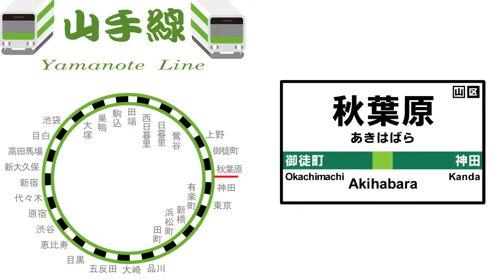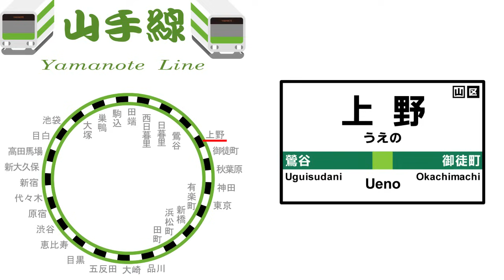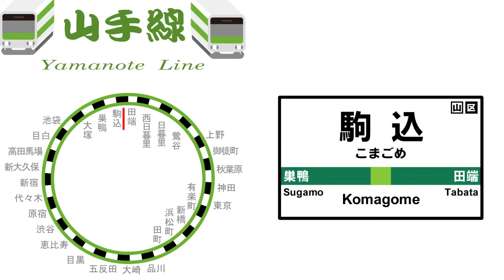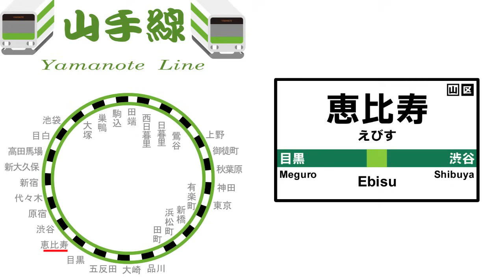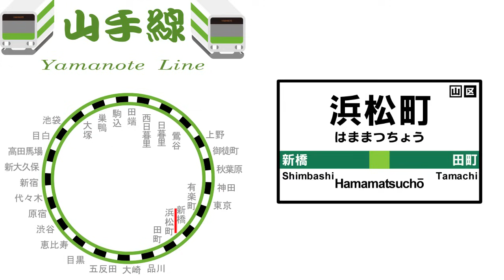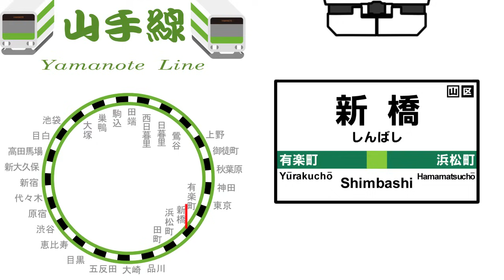JAPAN✦COOL! - Japan Train Station Music! So Cool and Happy!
JR Yamanote Station.
circle in Tokyo.